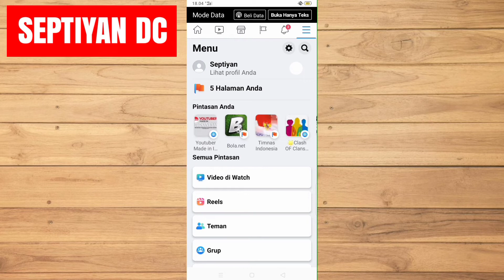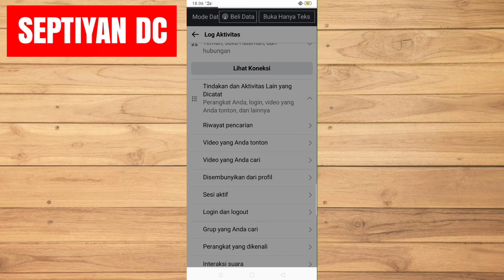Cara Melihat Riwayat Video Yang Pernah Kita Tonton di Facebook & FB Lite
Di video ini aku akan membagikan video mengenai Cara Melihat History Video Tontonan Di Facebook & FB Lite.